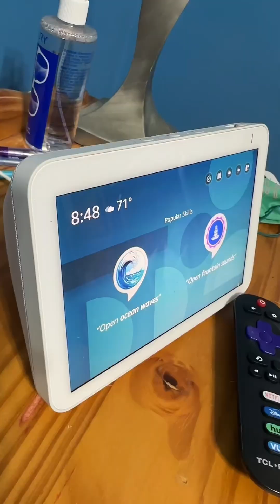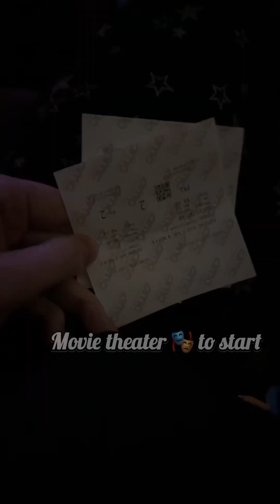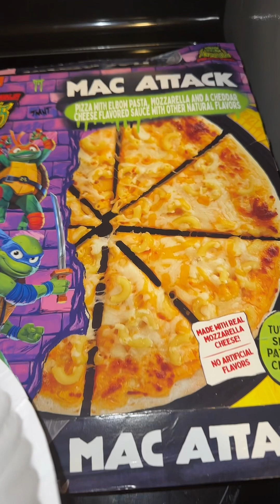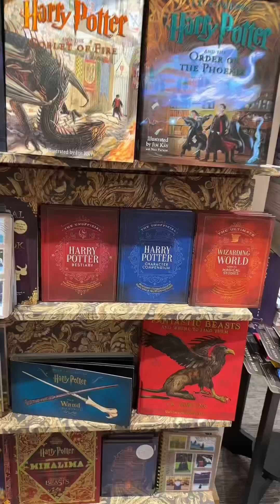3 day weekend VLOG!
Hello Loves! I am excited to share this fun little 4th of July VLOG I filmed. It was such a beautiful 3 day weekend! Hope you enjoy and love you all!